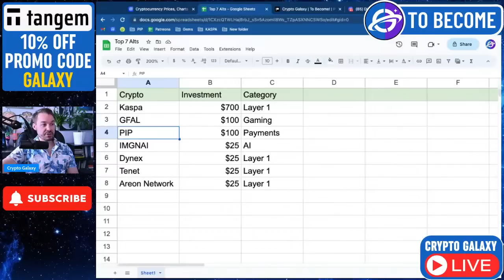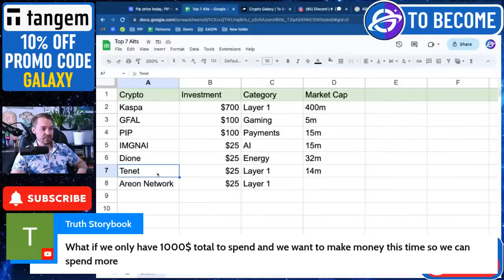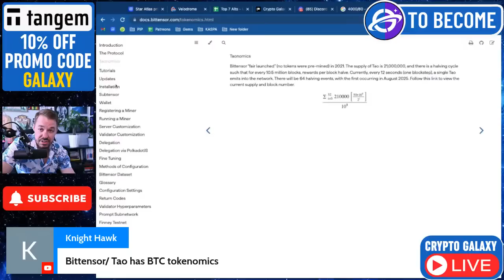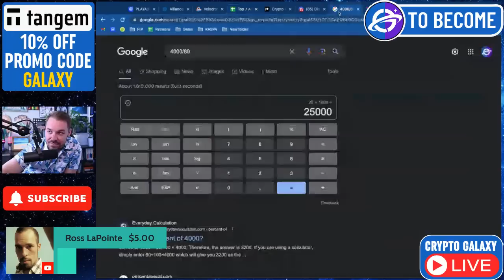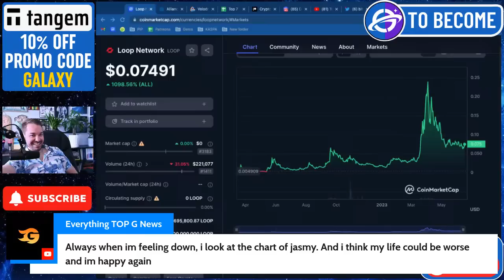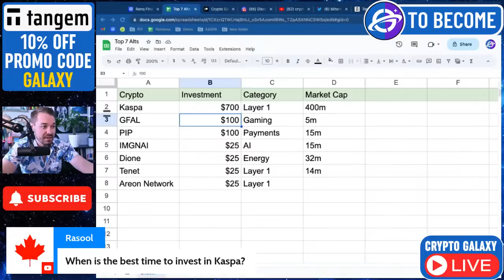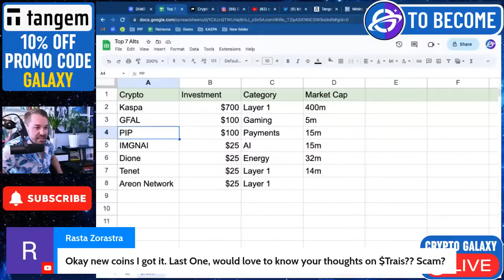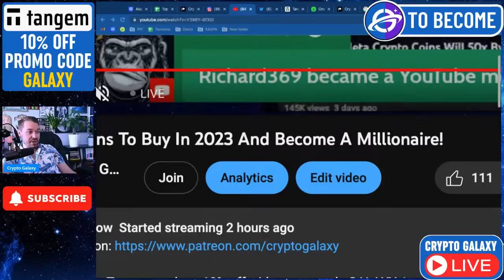Top 7 Altcoins To Buy In 2023 And Become A Millionaire!